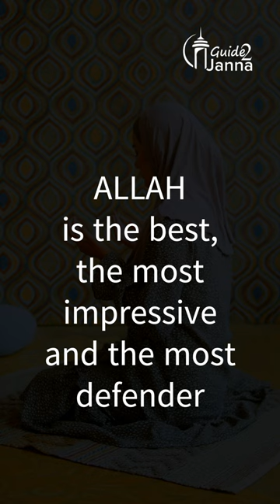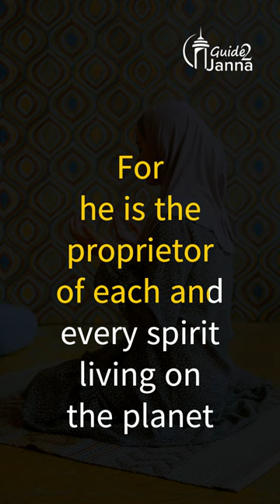I’M BACK ON MY PRAYER MAT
Life has been so difficult like the breaking of a stone
The world has abruptly transform into the rooms of adversaries and psychological militants
Killing and hijacking are so reasonable like a sachet of unadulterated water
All technique has been applied but nothing seems to be possible
So I went back to my prayer mat
I went back to my master and seek security and solution
For no man has the ability to safeguard or save me in this world
I went back to my prayer mat
Since there is nobody yet ALLAH
ALLAH is the best, the most impressive and the most defender
Nobody can overcome him or question his position
For he is the proprietor of each and every spirit living on the planet
For my entire being love nobody yet ALLAH